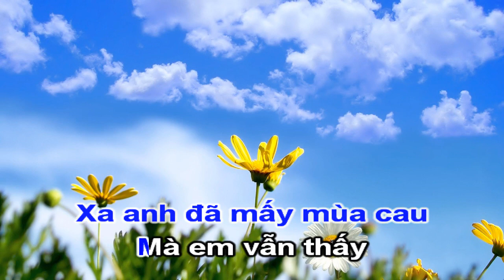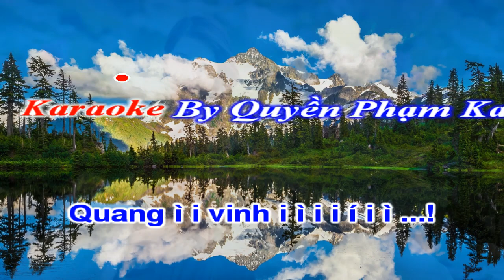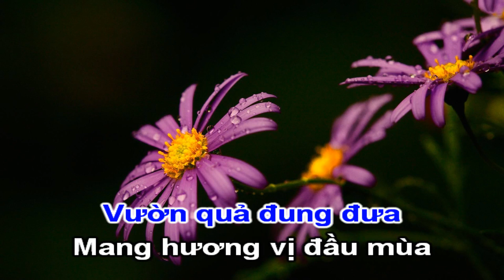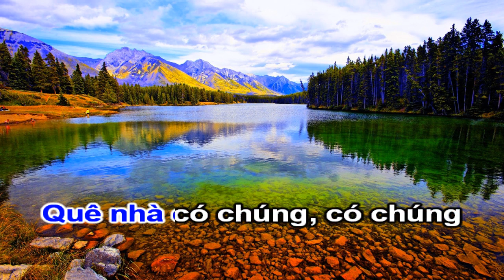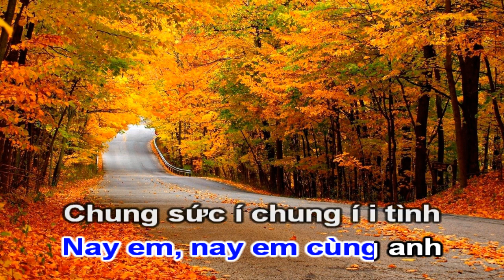Karaoke Chèo - Thơm Ngát Hương Cau - Đào Liễu - Lời Phùng Nghĩa Núi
Karaoke Chèo thom ngát hương cau
Lời phùng nghĩa núi